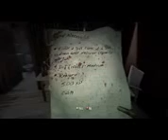Dead Island Walkthrough Part 10 Chapter 2 Lets Play Gameplay Commentary